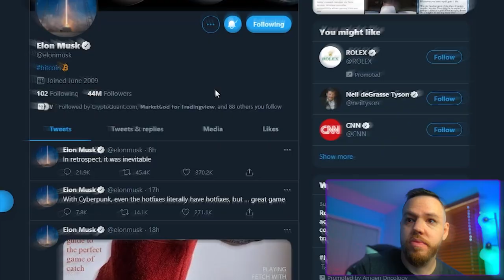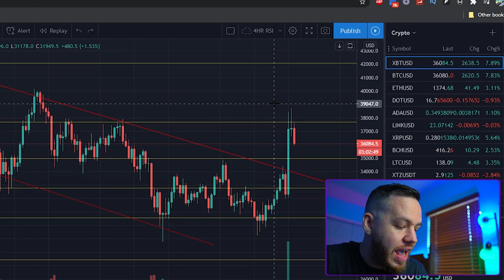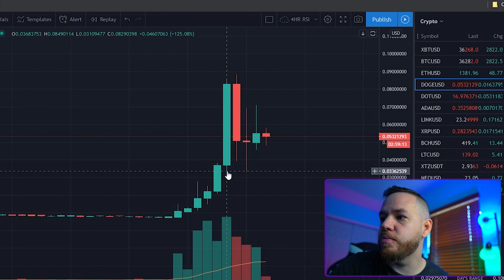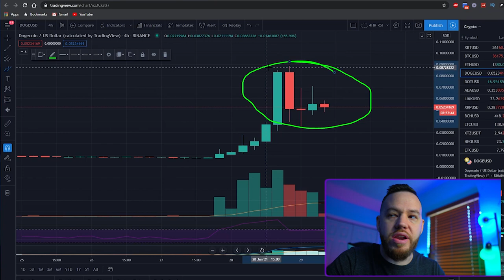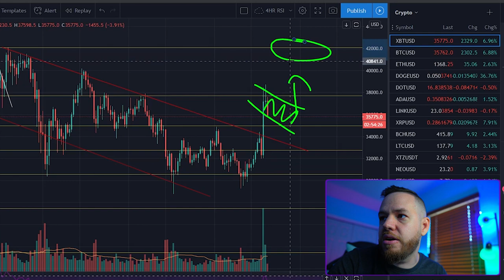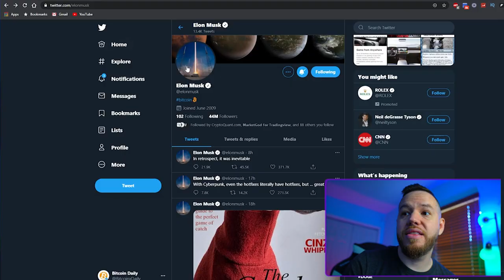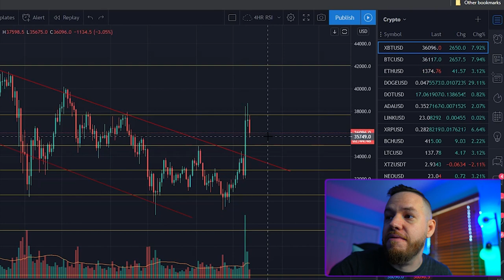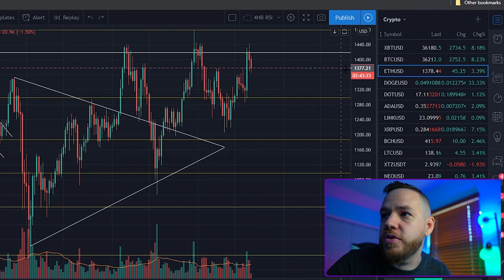This Week Proved Why Bitcoin is Inevitable | Analysis [BTC, DOGE, GME, ETH]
In this video, we do a trade recap of this INSANE week! We talk a bit about Bitcoin, ethereum, doge, we comment on Elon Musk and his cryptic tweet. Then we of course give you guys some trade set ups for the weekend!